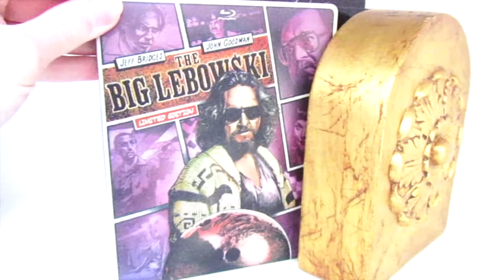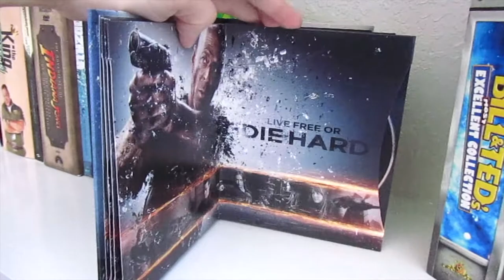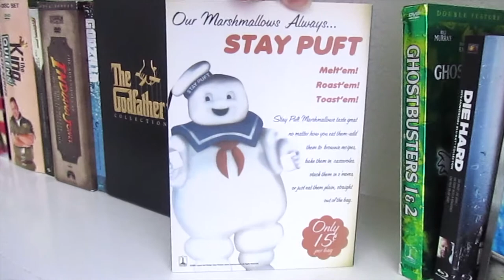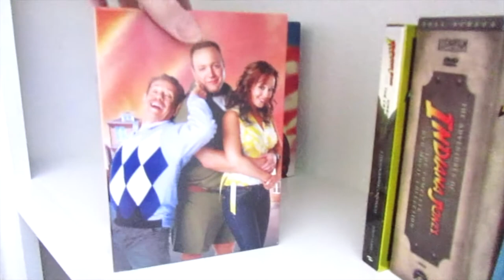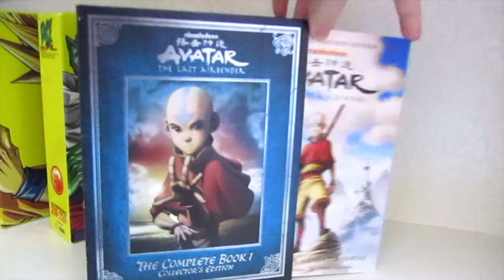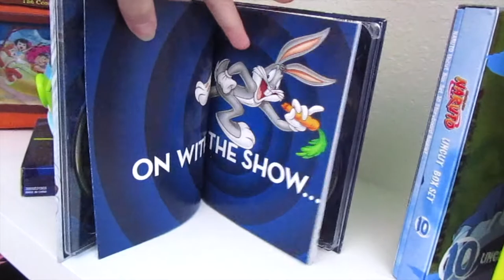Rare and Limited Edition VHS, DVD & Blu-Ray Collection - 100 Subscribers Special!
I'd like to start off and say Thank You to all those who have subscribed to this channel and like the content I've made, and now lets try to get to 500 subscribers. In this exclusive video i’ll be showing you all a tour of my rarest and Limited Edition VHS, DVD and Blu-Ray Collection including box sets, special cases and steenboks. Hope you all enjoy the video, I know I sure did.